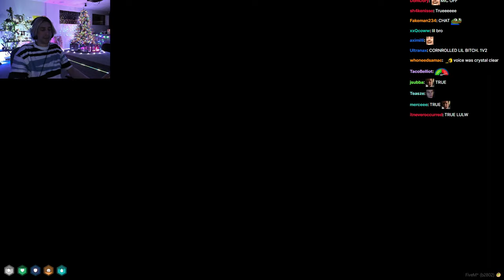xQc GTA RP Session #0177